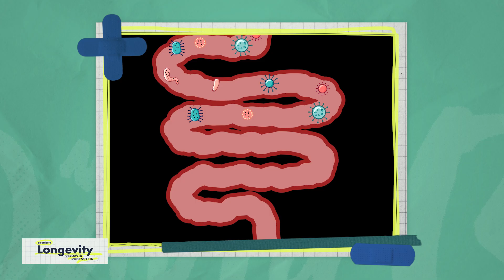Why Are More Young Adults Getting Cancer?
Cancer has long been seen as a disease of older adults, but new research shows a concerning trend: more young people are being diagnosed with cancer, especially colon cancer. In this conversation, David Rubenstein speaks with leading experts including Dr. Benjamin Ebert, Dana-Farber Cancer Institute President and CEO Dr. David Agus, Ellison Medical Institute Founding CEO and Dr. Elizabeth Jaffee, Johns Hopkins Kimmel Cancer Center Deputy Director, about the rise of cancer in younger adults and what can be done to prevent it. They speak on the latest episode of "Longevity with David Rubenstein."